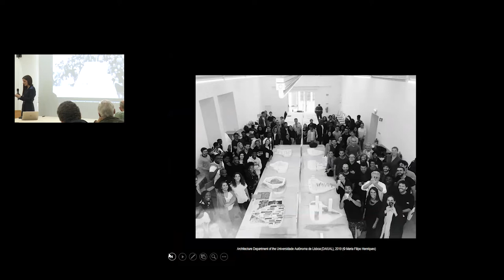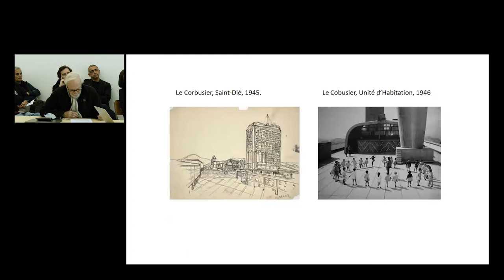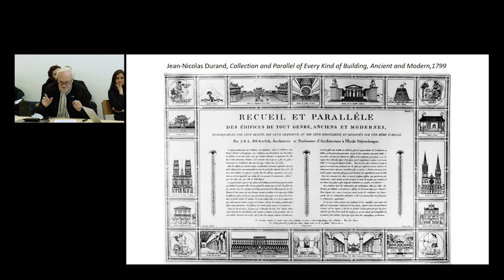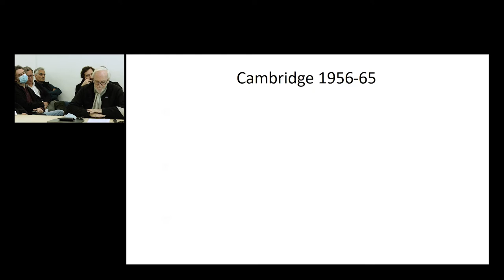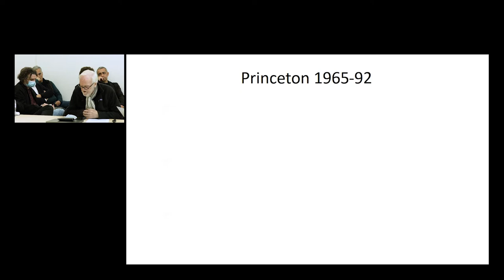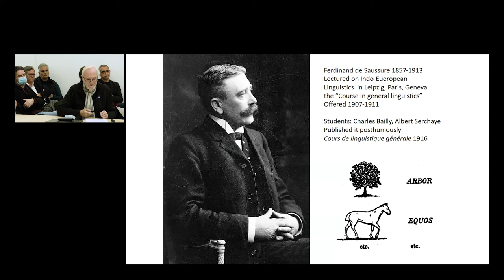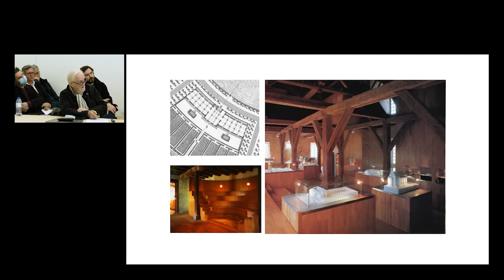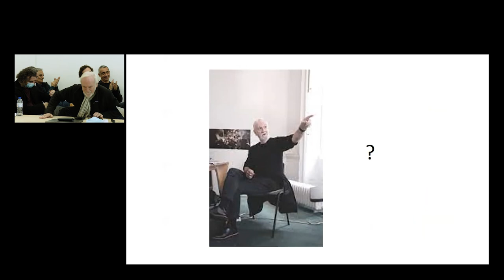ANTHONY VIDLER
Histories of Architecture Then and Now: Theory and Practice in the Anthropocene, by Anthony Vidler. Da/UAL PhD in Contemporary Architecture conference series 2022.
Para mais informações sobre o curso de Doutoramento em Arquitetura Contemporânea da Universidade Autónoma de Lisboa, consultar
For more information about the PhD course in Contemporary Architecture of the Autonomous University of Lisbon, please